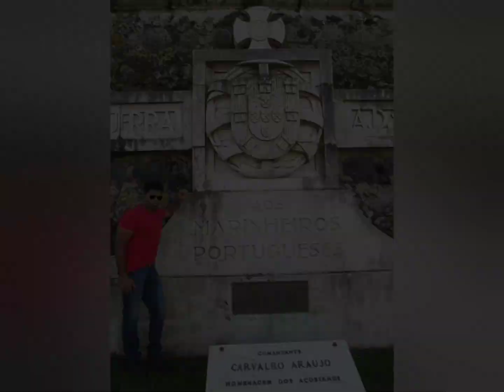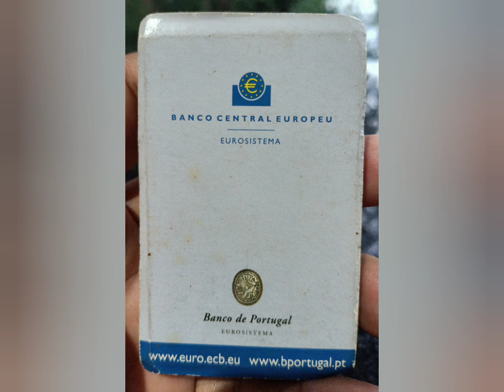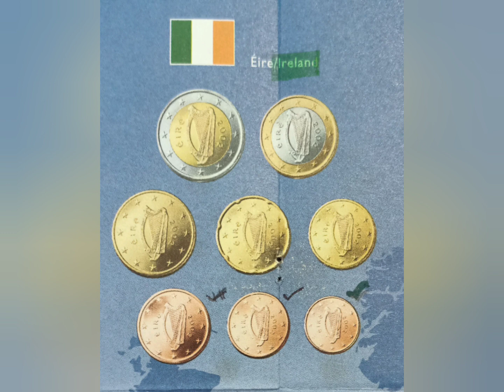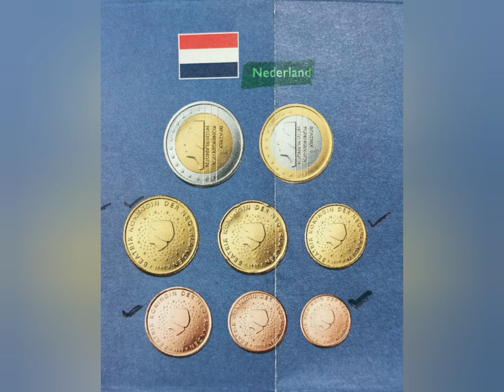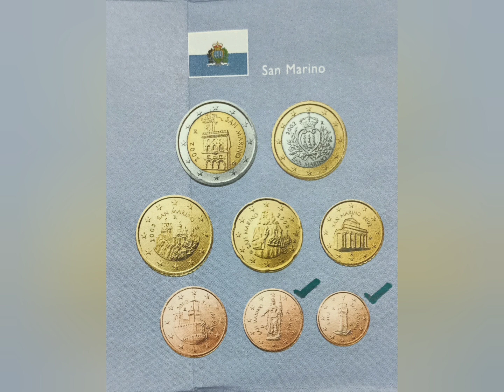Euro Coins from Different Countrys